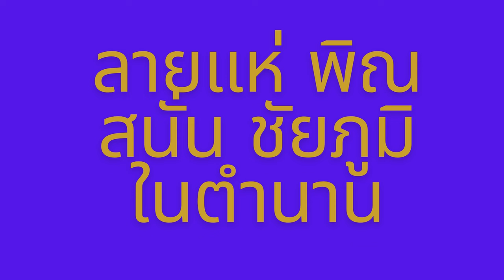ลายแห่พิณสนั่น ชัยภูมิในตำนาน 1